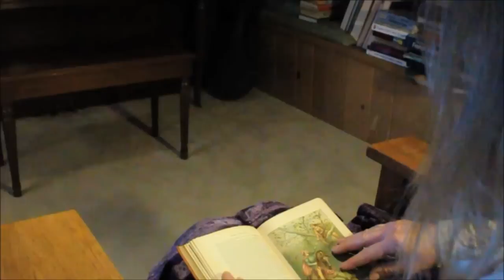Mary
SHE SITS WITHIN THE SHADOWS
IN A ROOM JUST DOWN THE HALL
SEARCHING FOR THE REASON FOR IT ALL

SHE HAS NO BLIND AMBITION
NO ANGER SHE RECALLS
SAVING ALL THE ANSWERS, BELIEVING IN ‘EM ALL

MARY YOU CAN’T CRY FOR US ALL
WE ARE JUST CHILDREN, SOMETIMES WE FALL
DOING TIME, IN THE GRAND ILLUSION

LEANING ON THE SHOULDER OF A PICTURE ON THE WALL
LISTENING TO THE LYRIC OF SOME FORGOTTEN SONG

THE MELODY ESCAPES HER
HOW SHE WISHES SHE COULD RECALL
SHE KNOWS IT ONCE HELD MEANING, A MEANING FOR IT ALL

WHO’S TO SAY YOU’RE ON YOUR WAY
TO SOME OTHER PLACE, ON SOME OTHER DAY
THERE’S NO VOICE THAT CAN TRULY SAY
THE LOOK ON THEIR FACES ALWAYS GIVES THEM AWAY
THEY’RE JUST TRYING TO FIND A SOLUTION

THE CLOCK UPON THE WALL
SAYS THE SAME THING AS BEFORE
AS ANOTHER DAY PASSES OUTSIDE HER DOOR

SHE TRIED TO PASS SOME WISDOM TO THE CHILDREN SHE ADORES
A HEART THAT’S FILLED WITH RICHES, IS NEVER POOR